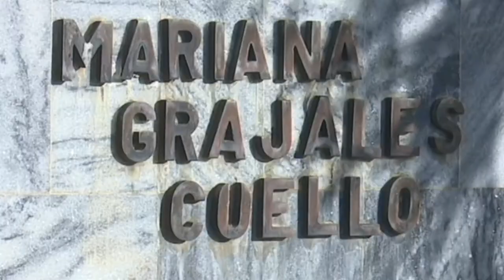Rinden homenaje en Holguín al aniversario 149 del fusilamiento de los estudiantes de medicina